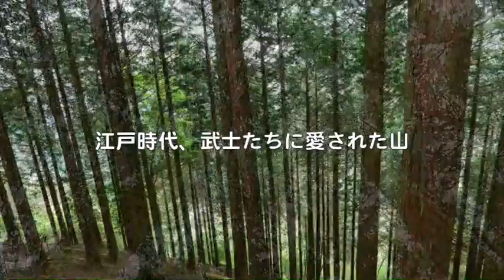FCU「平和へのパス」OTTY世界遺産を目指す ＃2017/05 大山登山（神奈川 伊勢原）pass for peace